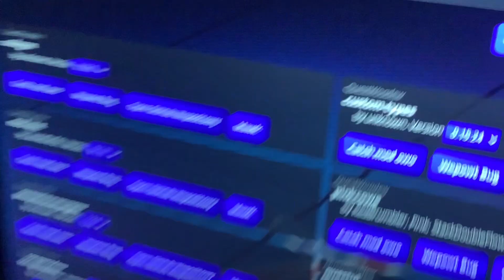Beat saber modding group did this for April Fools day